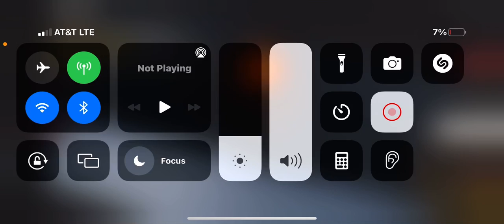SHOWCASING LAST PIGGY SKIN TIO